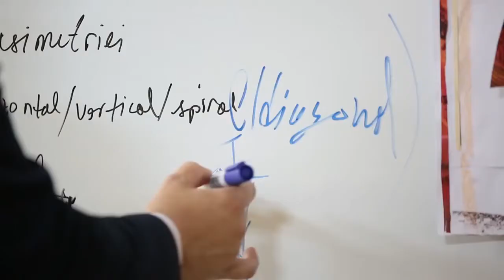Balul Online Aquarelle 2020